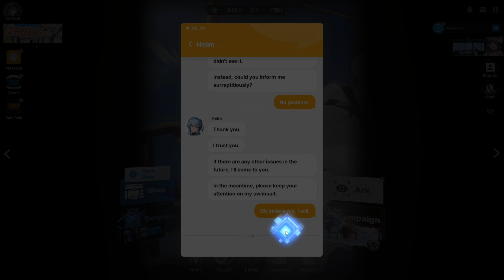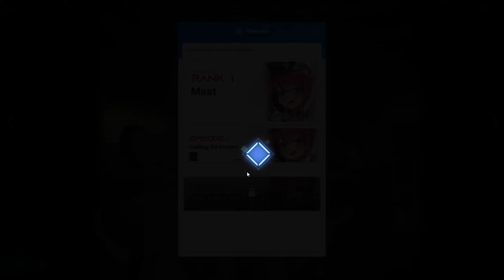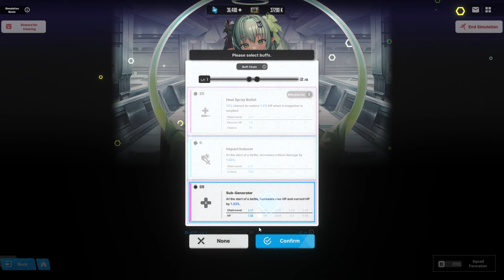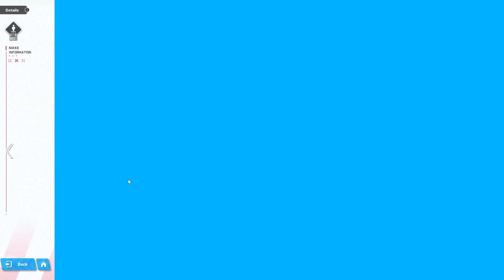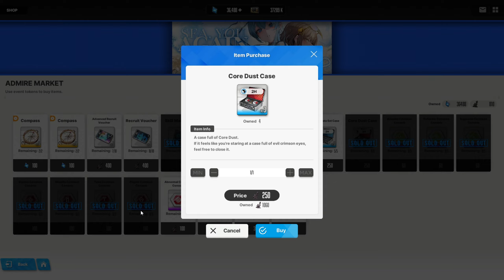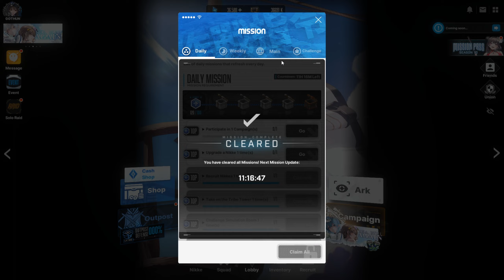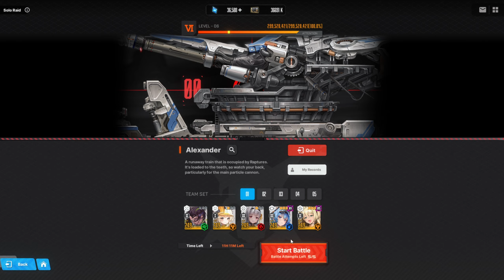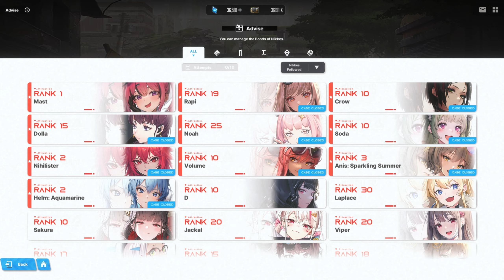Goddess of Victory: NIKKE 8/11/23 stream - second summer event story 2 progress.